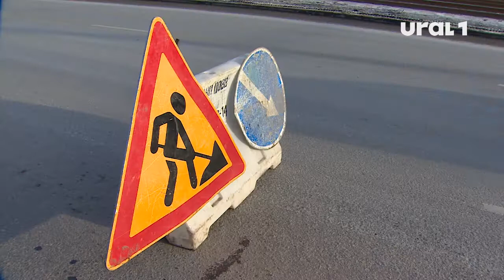Челябинцы не довольны эффективностью уборочной техники на улицах города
Наталья Котова отчитала подрядчика за некачественную работу